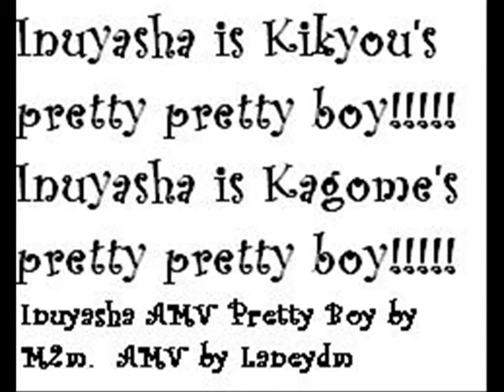Pretty Boy Inuyasha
This AMV I made shows the two sides of the tragic love story, Inuyasha and Kikyou and Inuyasha and Kagome.  The begining is a little messy, but by the mid beginning to middle it gets much better.  If you are somone that hates Kikyou (like myself) then just point and laugh at her funny face when ever she comes up. ^_^ Thats always fun to do.  ~Laney-Lue McGoo